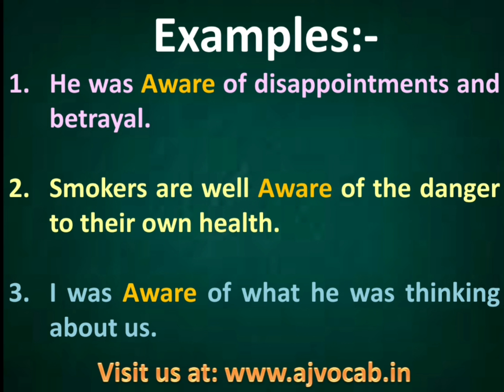जागरूक को English में क्या बोलते हैं | Jagruk ko English me kya kahate hai | Jagruk in English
जागरूक को English में क्या बोलते हैं | Jagruk ko English me kya kahate hai | Jagruk in English | AJ Vocab